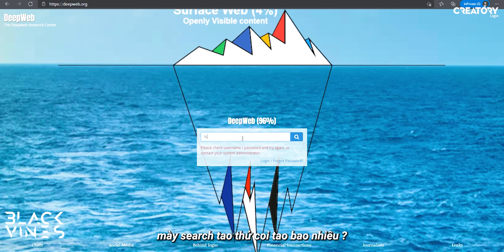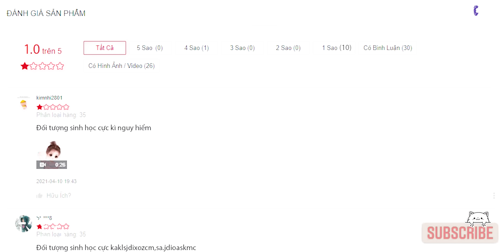Mua Đồ Trên Deep Web | Blvckvines 248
Lướt Deep Web thấy gì??
► INSTAGRAM: blvckvinesofficial (Keep that button green)

CREATORY PRODUCTION
© Bản quyền thuộc về Blvckvines